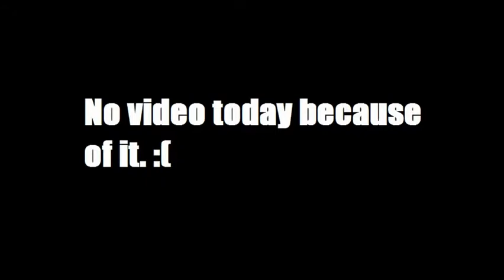No video due to a big game.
Sorry I couldn't make a video today, guys.  This game I just can't miss out on!